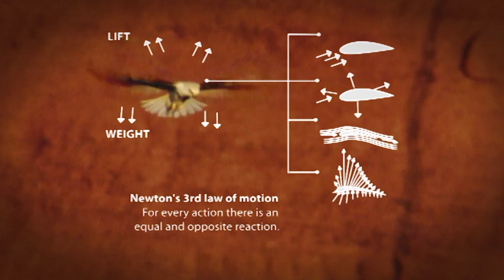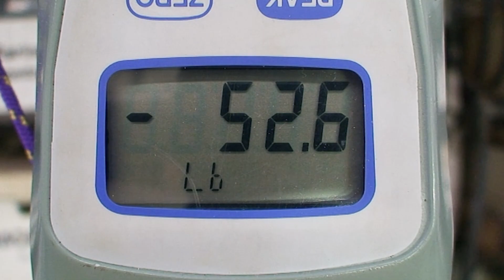Is a Truck Full of Flying Pigeons Lighter Than with Pigeons Standing? | MythBusters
Adam and Jamie test out the Urban Myth that a truck carrying pigeons that are flying will be lighter than the same truck if the pigeons are stationary.